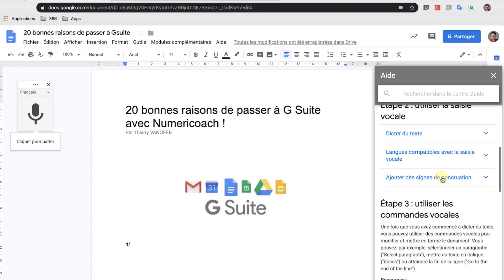GOOGLE DOCS : UTILISER LA SAISIE VOCALE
Google Docs a une option saisie vocale super utile. La saisie vocale de Google Docs permet aux personnes qui n'ont pas l'agilité d'écrire à l'aide d'un clavier de mettre en écrit leurs mots. Ou aussi pour juste gagner du temps dans les écrits. Cette astuce peut être fait sur le navigateur, mais également sur votre smartphone.